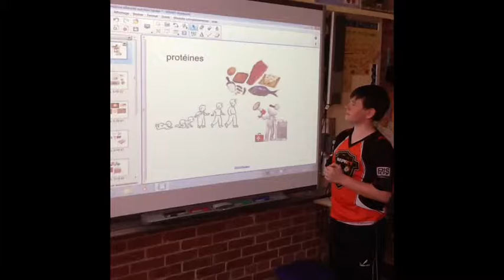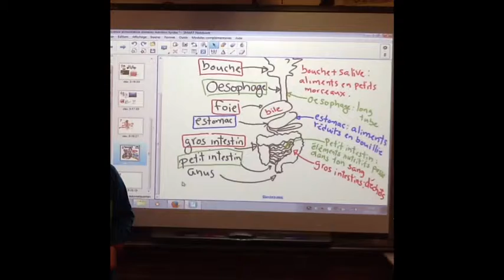Les aliments nutritifs et le système digestif